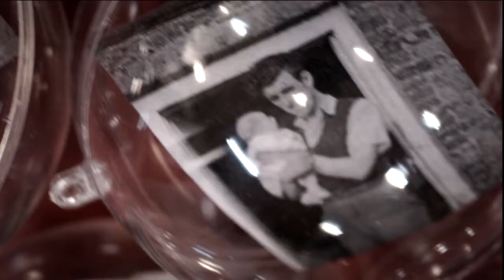Tim Holehouse - Frank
Official music video for "Frank" by Tim Holehouse.

Taken from the album "Bar", released by Aaahh!!! Real Records. iTunes, and all the usual places.

Directed and produced by Mercè Mas for Laiaia Films. Starring Jordi Balló Carlos, Raúl Ruiz and Manuel Lopez. Filmed at TopGym Girona. Costumes provided by AGT (Associació Gironina de Teatre).

Special thanks to: Carmen from TopGym Girona, Associació Gironina de Teatre, Albert Mestres from Fressa Enterprise.

Shot on a Sony Alpha 77 and edited on Adobe Premiere.

Public domain video clips used:
Your Family (1948, Coronet Instructional Films)
The Stars Look Down (1940, Director: Carol Reed)
World at War Part II (1942, US Office of War Information)
The Joe Louis Story (1953, Director: Robert Gordon)